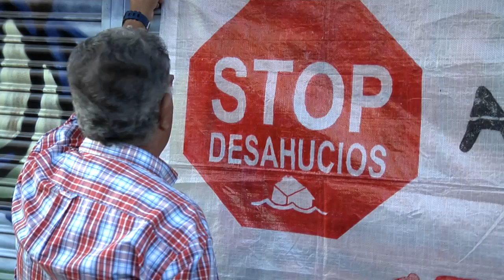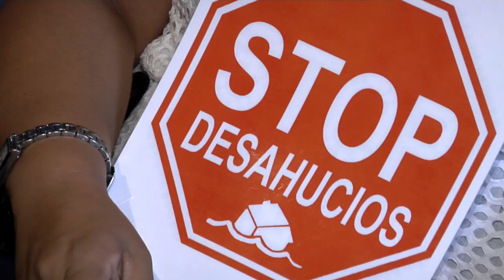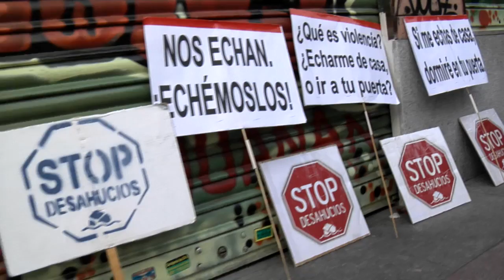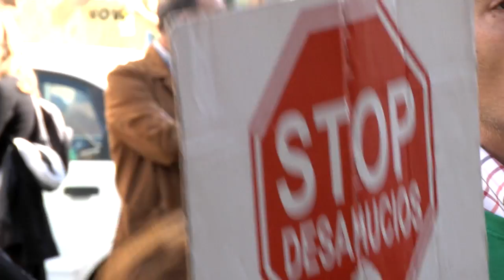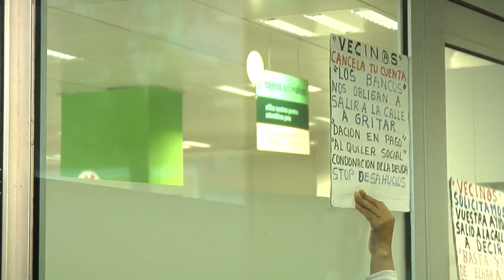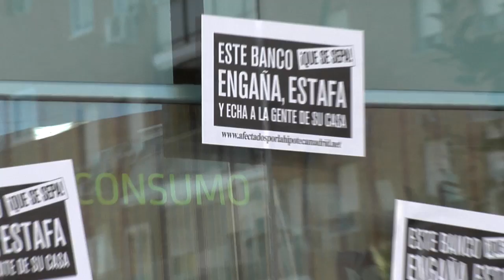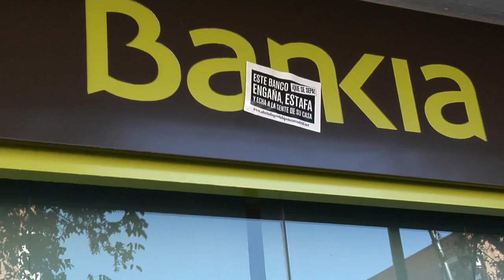RafaSeQueda... un mes mas. Desahucio de Bankia parado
En Getafe, en la calle Andalucia, 30 se ha parado el desahucio de Rafa. Con el apoyo de muchas personas se ha conseguido un mes mas de tiempo. Despues la gente ha ido camino de la filial de Bankia para presionar al director y encontrar una soluccion definitiva para la deuda.